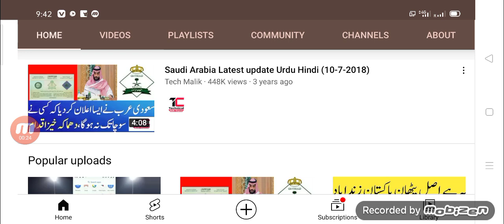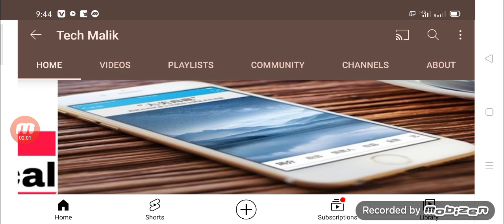Saudi Arabia Good news Iqama Holder Exit Re Entry Visa || Latest newspaper Today Live Saudi Flights